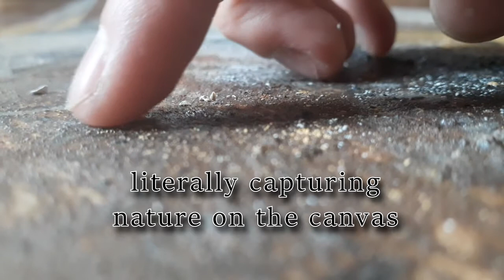Making paint from natural material - ashes, clay, charcoal, soil | Merle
In this video I explain, how to make paint from natural materials, such as clay, charcoal, potting soil or ashes.